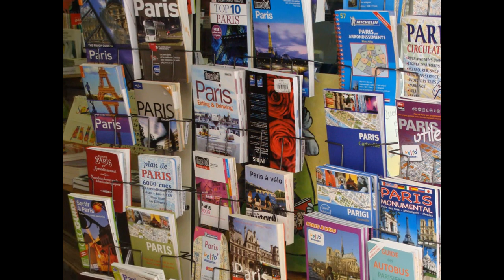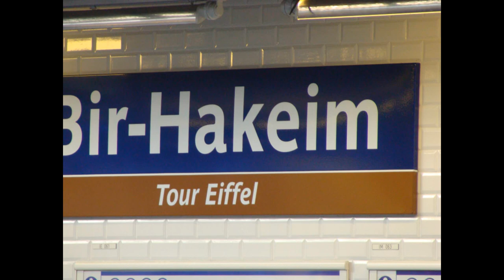MARTINHO DA VILA - LA BOHEME (Charles Aznavour) Fotos Paris 2009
Martinho Da Vila interpreta esta version de La Boheme del genial Charles Aznavour,que pertenece
a su  CD CONEXOES.
Este excelente cd de Martinho une musicalmente a  dos queridos paises como Francia y Brasil.